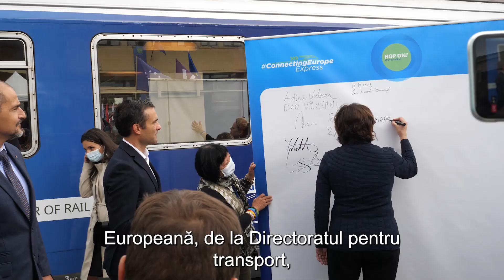Trenul Connecting Europe Express